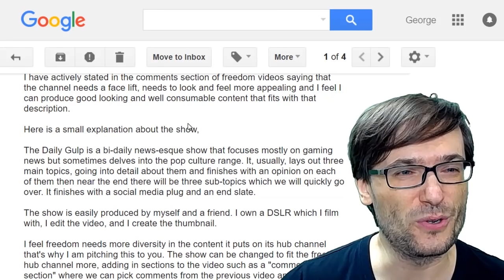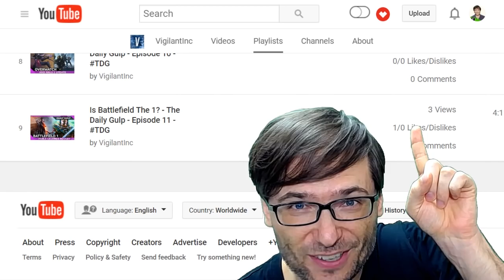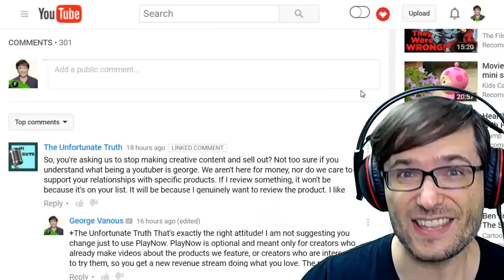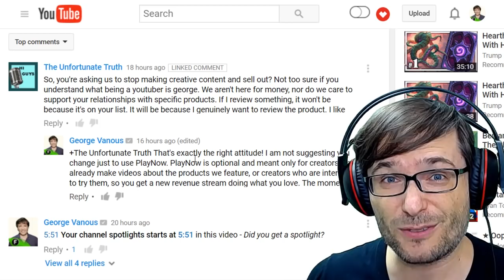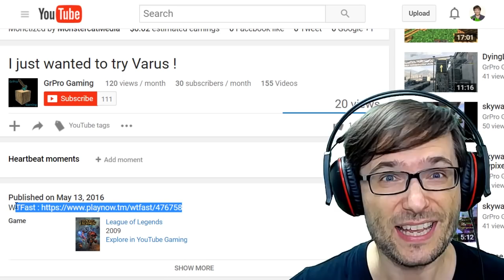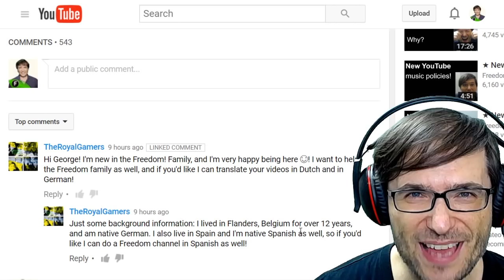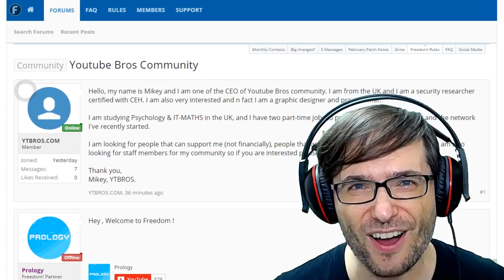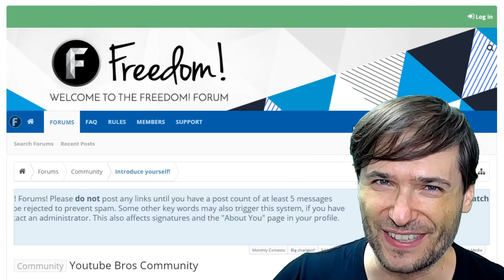★ Are you tired of George?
Do we need fresh content, not more of George and The George Show? Tell us after watching!

▼ Links

▼ Heartbeat

▼ Freedom!

▼ Music